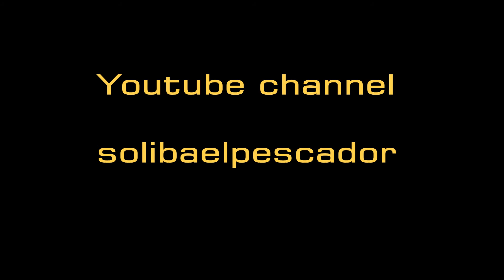1 fight 2 cameras # Type 62 # Marineros & Wawenco WOT Blitz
Avec Marineros nous avons chacun filmé le même combat et ensuite j'ai fais un montage pour avoir deux angles de vue, inédit. dites moi ce que vous en avez pensé, on continue ?
With Marineros we each filmed the same fight and then I made a montage to have two angles of view, unpublished, Tell me what you think of it, we go on?
2 combats - 2 fights in Type 62

Music David Petibon